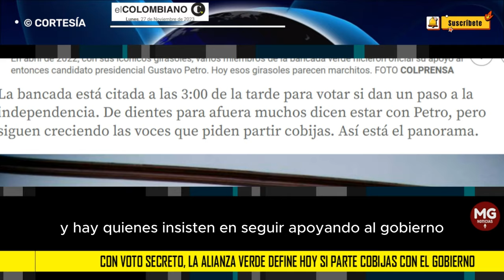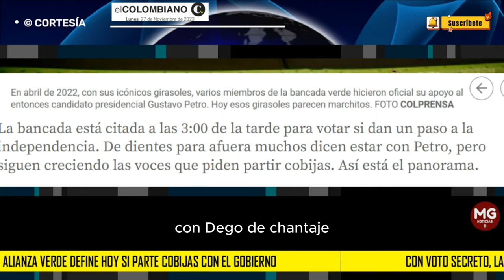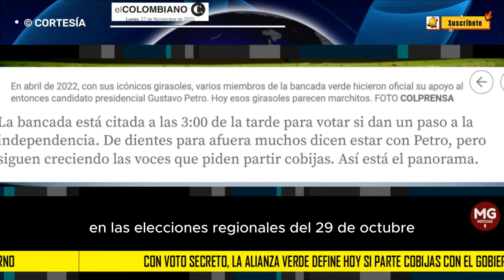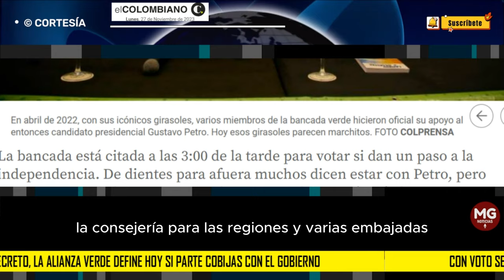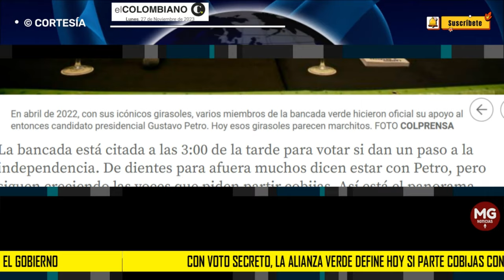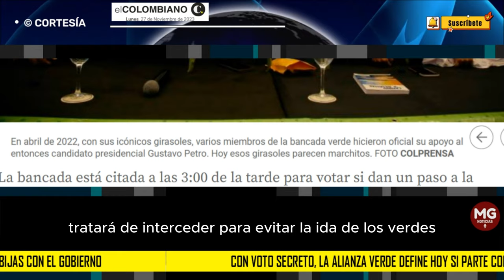🟢 CON VOTO SECRETO, LA ALIANZA VERDE DEFINE HOY SI PARTE COBIJAS CON EL GOBIERNO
La bancada está citada a las 3:00 de la tarde para votar si dan un paso a la independencia. De dientes para afuera muchos dicen estar con Petro, pero siguen creciendo las voces que piden partir cobijas. Así está el panorama.
EL COLOMBIANO